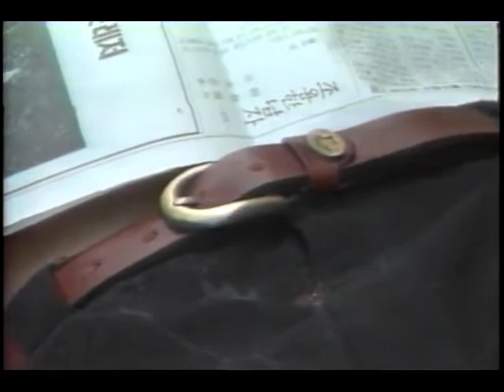양평 일가족 생매장 살인사건 주범 이성준 사체로 발견(1990.11.12)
박성범 앵커 :
일가족 4명을 생매장 한 뒤에 경찰이 쏜 총을 맞고 도주한 주범으로 보이는 이성준이 오늘 오전에 대전시내 한 아파트 옥상에서 숨진 채 발견됐습니다. 범인 이성준은 가슴에 맞은 총상으로 출혈이 많아서 숨진 것으로 보입니다.
대전에서 곽영지 기자가 보도합니다.

곽영지 기자 :
지난 10일 총상을 입고 달아났던 범인 이성준 씨가 실종 3일만에 시체로 발견된 대전시 천동 주공아파트 12동 옥상입니다. 양평군 일가족 생매장 사건의 주범인 이성준은 오늘 오전 9시 10분쯤 아파트 일대를 수색하던 대전 동부경찰서 나창수 순경과 이성룔 순경에 의해 숨진 채 발견됐습니다.

범인 이성준은 오른쪽 가슴에 총상을 입은 뒤 아파트 옥상으로 통하는 4미터 35cm 높이의 계단을 타고 올라가 물 저장탱크 옆에 누워 숨져있었습니다.

나창수 (대전 동부경찰서 순경) :
여기 거주하시는 할머니의 그 제보를 받아갖고 이리로 왔다는 것을 확실히 믿고서 올라와서 발견하게 된 것입니다.

곽영지 기자 :
범인 이성준은 발견 당시 왼쪽 정강이에 등산용 칼을 차고 있었으며 호주머니에는 현금 7만 7천 6백 원과 볼펜, 메모지가 들어있었습니다. 이의 시체를 검안한 대전 광혜의원 원장 김흥선 씨는 이가 어젯밤 11시쯤 숨진 것으로 추정하고 이의 제1 늑골과 제2 늑골 사이에 있는 1.6cm 가량의 탄환으로 미루어 내부 출혈이 직접적인 사망원인 같다고 말했습니다.

이성준은 지난 10일 공범 오태환 등과 애인을 만나러 대전에 왔다가 검거 과정에서 경찰이 쏜 총탄을 맞고 달아났습니다.